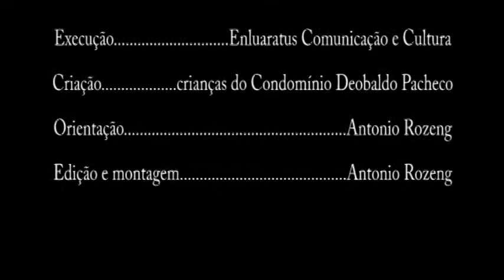Aprendendo a preservar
Vídeo produzido durante a oficina de Audiovisual para crianças e adolescentes moradores do Condomínio residencial prefeito Deobaldo Donato Pacheco - Novembro e dezembro de 2015.